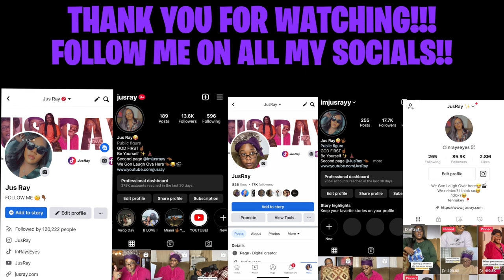LISA BURNED DOWN GRANDMAS HOUSE‼️😱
In todays video, I am shining the light on Willie Johnson. Willie Johnson, was another great Black Innovator. He invented the egg beater in 1884, that many use today! Happy Black History Month! It is an honor to spread comedy as well as education!

LET’S BECOME FRIENDS!!